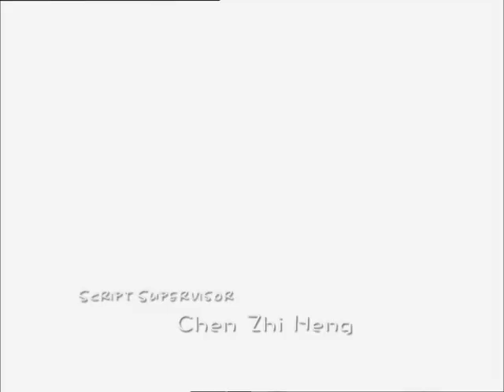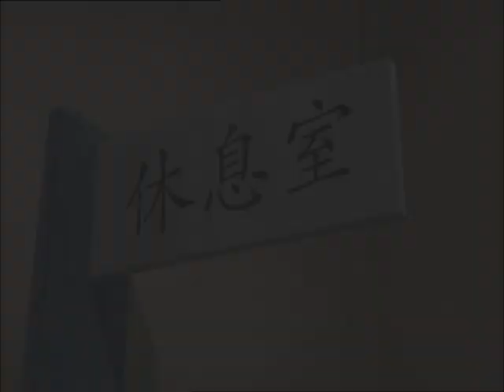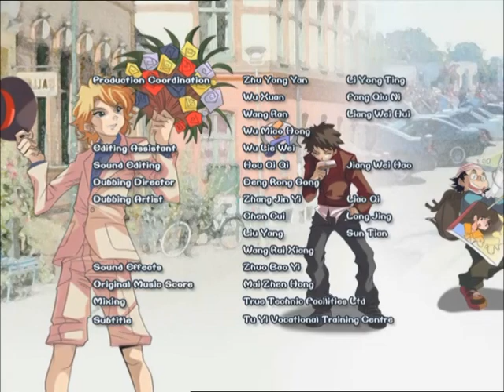火力少年王3 -Blazing Teens 3_27